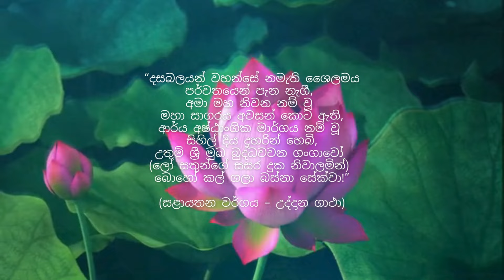අවුරුදු 5ක් දෙපයින් නොසිටි මගේ පුතා දැන් ඇවිදිනවා. ආර්‍ය වෙදකමේ මහිම.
පාරම්පරික හෙළ වෛද්‍යාචාර්ය මංජුල චතුරංග මහතාගේ ආර්ය භේසජ්ජ වෙදකමින් දෙපයින් නැගී සිටින පුංචි පුතු

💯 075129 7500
සිකුරාදා සවස 05:00ත් රාත්‍රි 10:00අතර
👉 නම
👉පදිංචි ස්ථානය
👉රෝගය

 සමිබන්ද කරගතහැකි
👉  ජංගම අංකය
👉ස්ථාවර දුරකථන අංකය
සටහන් කොට  පනිවිඩයක් තබනු මැනවි ස්තුති තෙරුවන් සරණයි දිර්ඝායු ..!!

 (කාරුණිකව අවධාරණයට  මෙම අංකයට  ඉහත සදහන් තොරතුරු සනාථ කිරිමෙන් තොරව)  💯👇

👉 (වට්ස්අප්  හො  සාමාන්‍ය පණිවිඩ තැබිමකින් තොරව )  තොරතුරු හවුරු කිරිමෙන් තොරව 👈 💯🎯👇

කිසිදු රෝගියකුට ප්‍රතිකාර නොකරන අතර සුලුගල පරමිපරාවෙන්  💯 කිසිදු කෙනේකුට  ගුරු හරුකමි දි  වෙනත් ස්‍ථානවල ප්‍රතිකාර නොකරන බව කාරුණිකව අවබෝධ කරගන්න ස්තුති දිර්ඝායු 🙏